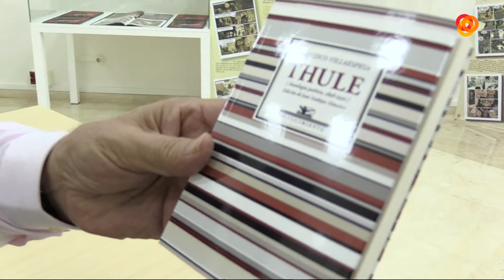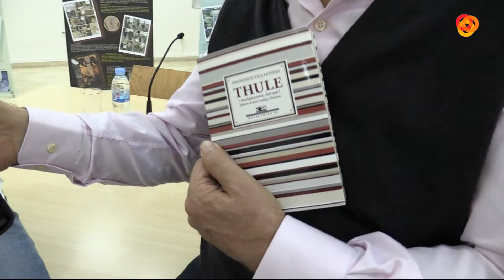Abierto al Atardecer P3 13-11-17